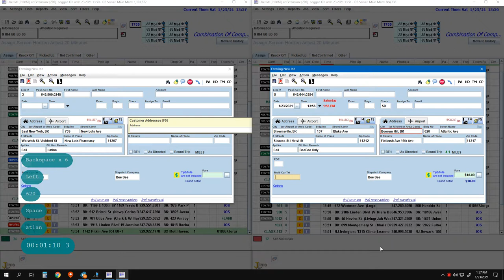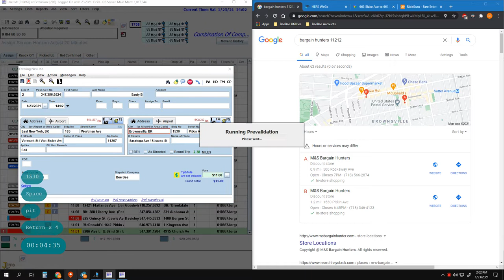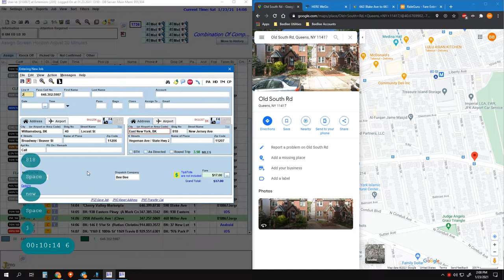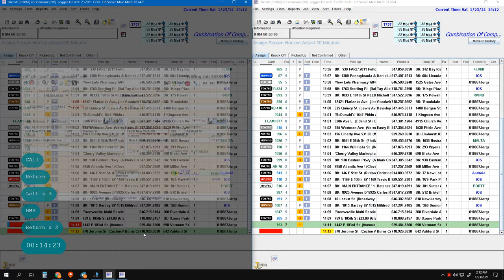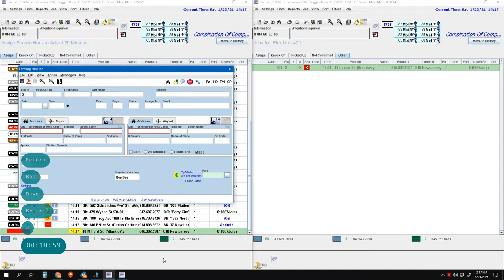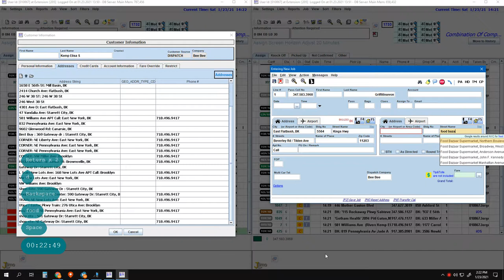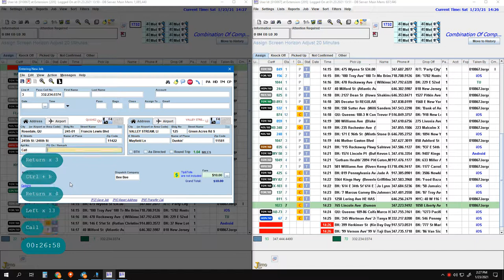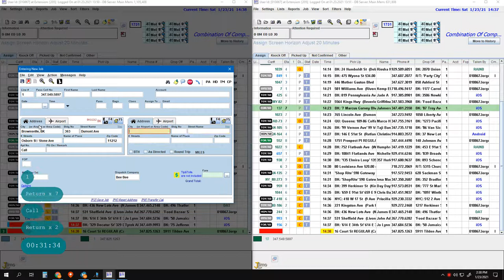Jlimo Active Dispatching Double Window 2021 01 23 13 56 03